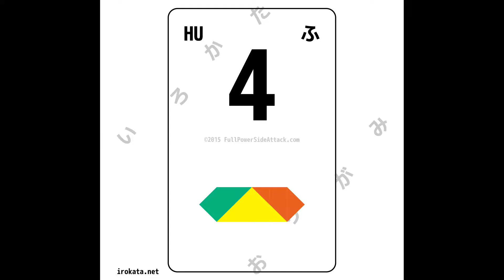『いろかたおりがみ』 お題「ふ/HU」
ひとりでもみんなでも遊べるイロとカタチのおりがみパズル
『いろかたおりがみ』
お題「ふ/HU」